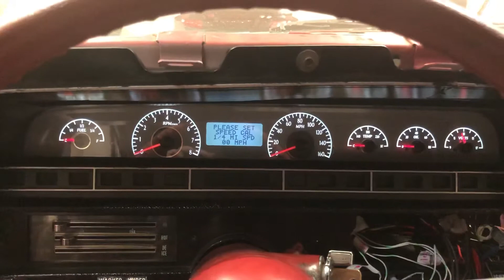1970 Chevrolet Impala Dakota digital gauges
What my Dakota digital gauges look like after i hooked everything up.